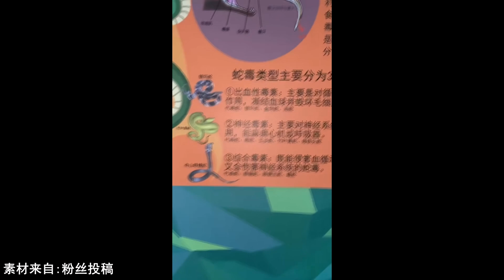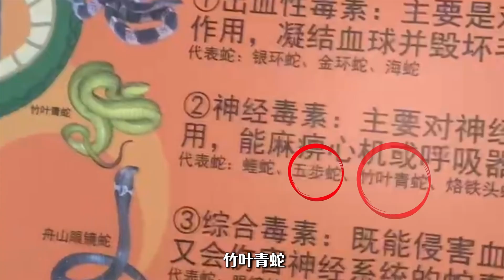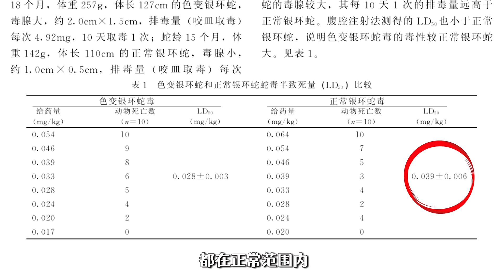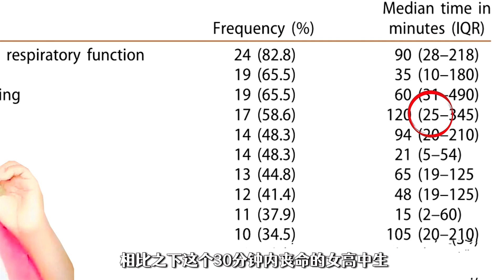(中/EN SUB) 女高中生在教室被黑曼巴咬伤！30分钟内死亡？医院都来不及去！【世界记忆大师龙雅】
网络热门长虫视频53